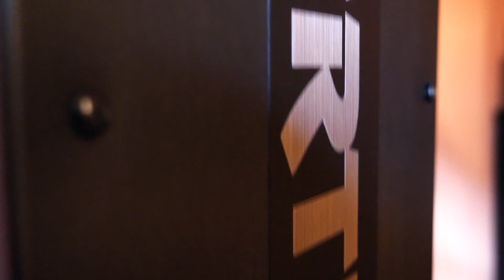Integratori per alzare le difese immunitarie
Hey tu, ciao! In questo video ti parlerò degli integratori che uso per alzare le difese immunitarie.

Avere le difese immunitarie alte è molto importante e oggi ti mostro degli integratori che ti aiutano in questo.

Vi volevo ringraziare per tutto il supporto che sto ricevendo da voi!
Sono super contento che le cover vi stiano piacendo e che anche i video non vi abbiano deluso.

Se avete qualche consiglio, domanda o qualunque cosa commentate e commentate, sarò felicissimo di rispondervi.

Se invece volete saperne di più su di me potete anche seguirmi
sui social che vi lascio qui sotto.

Uso principalmente Instagram dove pubblico all'incirca 3 foto a settimana e dove faccio storie quasi ogni giorno.